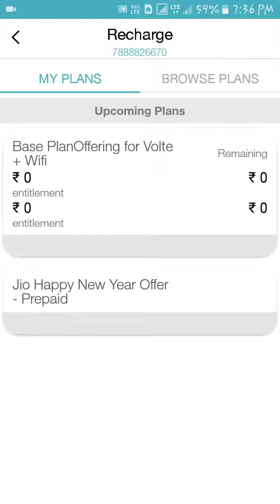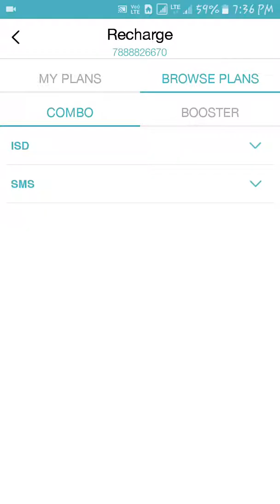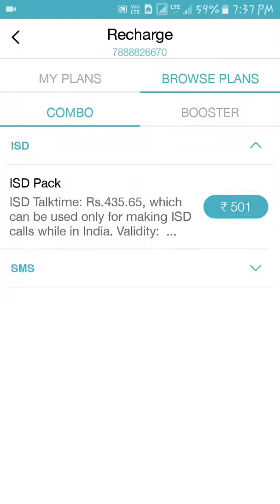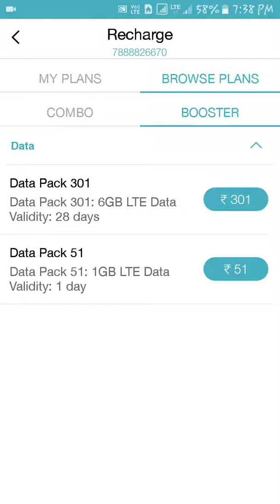Jio happy new year offer details | Latest feature added!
Jio के Happy New Year Offer में 1GB 4G Data खतम होने पर 6Gb 4G डाटा कैसे प्राप्त करे  | Jio Recharge feature added
Reliance jio happy new offer explained.
Jio happy new year offer details
 Latest feature added
New feature added.